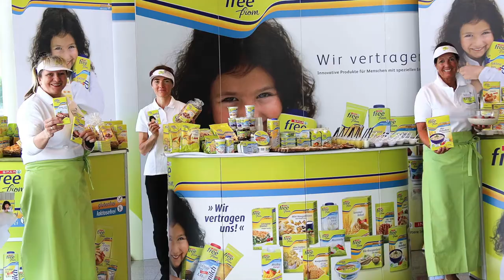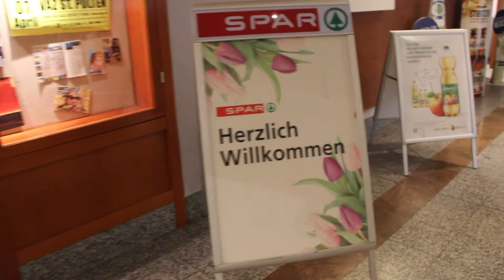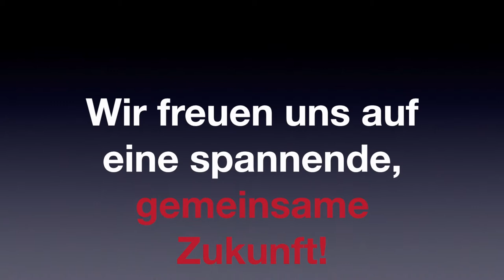SPAR Eigenmarken - POS-Werbemaßnahmen im 1. Hj 2017